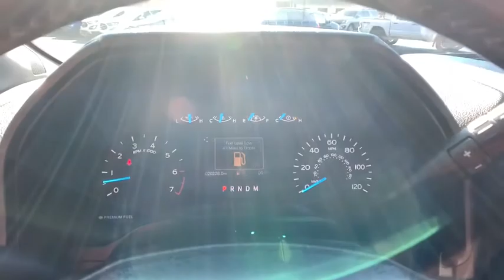2019 Ford F-150 Woodstock, Canton, Holly Springs, Kennesaw, GA 25509A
Race Red Used 2019 Ford F-150 available in Woodstock, Georgia at Krause Family Ford. Servicing the Canton, Holly Springs, Kennesaw, GA area.

650 HORSEPOWER! WOW! WHAT A RARE TRUCK THIS IS RIGHT HERE! THIS HAS A 5.0L ENGINE WITH A ROUSH UPGRADED MOTOR IN IT. THIS TRUCK WILL MOVE! IT HAS 650 HORSEPOWER AND WILL GET YOU GOING WITH 610 LB FT OF TORQUE. THIS IS A LIGHTNING TRIBUTE EDITION THAT HAS UPGRADED SEATS AND BADGING. THIS HAS THE WHEELS THAT ARE VERY SIMILAR TO THE THROWBACK LIGHTNING EDITION FROM OLD. THIS TRUCK ALSO HAS A HARD TUNNEAU COVER AND A VERY NICE AFTER MARKET STEREO. THIS TRUCK IS JUST PLAIN BAD TO THE BONE! YOUVE GOT TO SEE THIS ONE TODAY! 4.2 Productivity Screen in Instrument Cluster ABS brakes Body-Color Front & Rear Bumpers Box Side Steps Class IV Trailer Hitch Receiver Compass Cruise Control Electronic Stability Control Equipment Group 101A Mid Exterior parking camera rear: With Dynamic Hitch Assist Fog Lamps Illuminated Entry Low Tire Pressure Warning MyKey Perimeter Alarm Power Door Locks Power Front Windows Power Glass Sideview Mirrors w/Black Skull Caps Power Tailgate Lock SYNC w/MyFord Traction control Trailer Tow Package Upgraded Front Stabilizer Bar Wheels: 17 Silver Painted Aluminum XL Power Equipment Group XL Sport Appearance Package. CARFAX One-Owner. Clean CARFAX.brbrRace Red 2019 Ford F-150 XL RWD 5.0L V8brbrbr*Please contact dealer for full details. All prices do not include taxes estimated tax fees dealer documentary fee certification costs reconditioning costs and any installed equipment. *Limited warranties see dealer for details* A short visit to Krause Family Ford located at 195 Woodstock Parkway Woodstock GA 30188 can get you a hassle free deal on this trustworthy vehicle today!